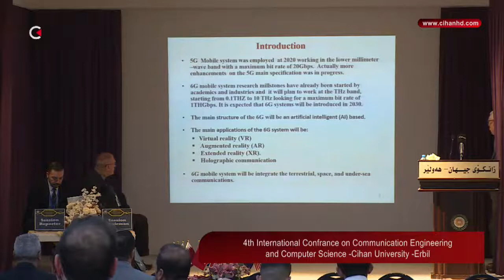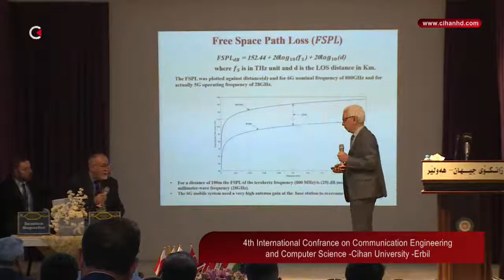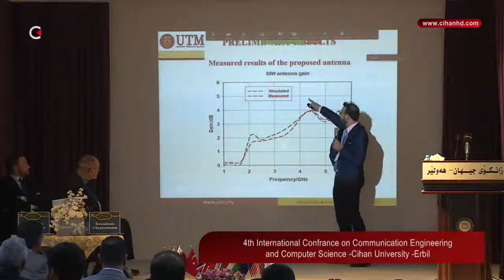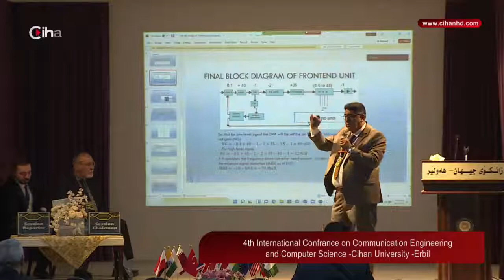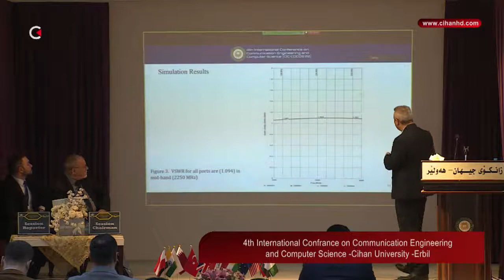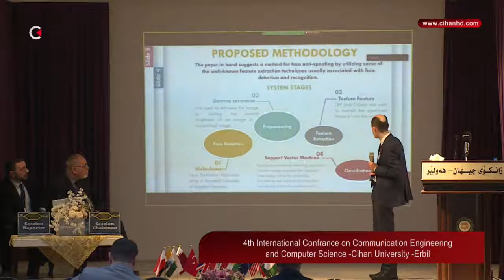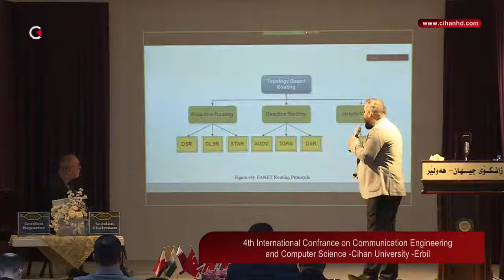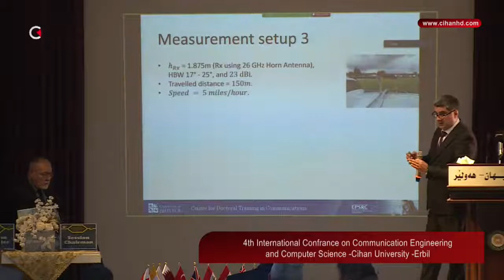4th International Conference on Communication Engineering & Computer Science